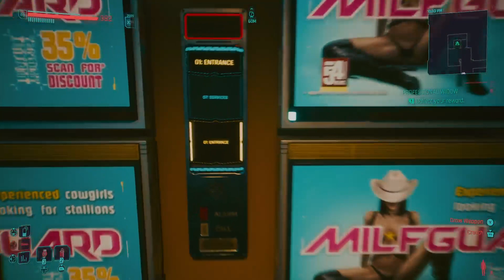Cyberpunk 2077 Ep.29 - Lighted Up!